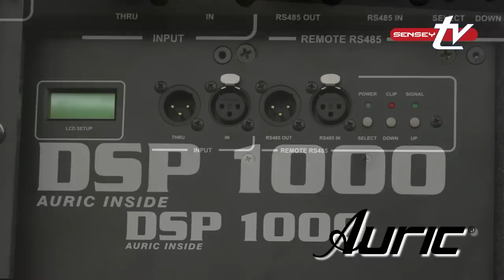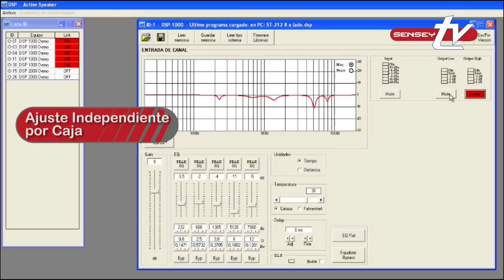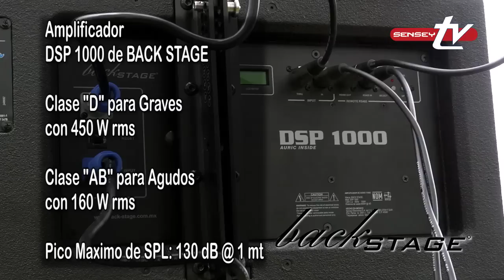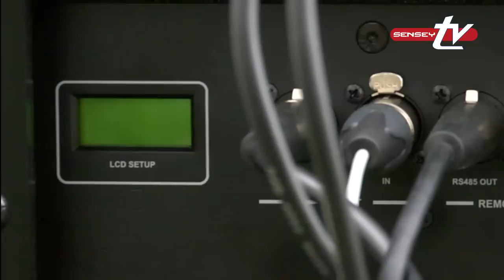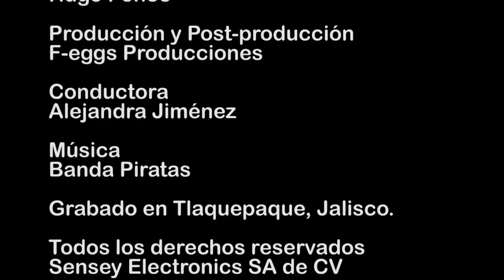Key Note ST-112A SUPER TWiN ELIPSIS Episodio 1 de 1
En este vídeo conocerás las características de nuestro sistema lineal ST-112A Nos enfocamos en la integración del Procesador Digital de Señal AURIC directamente en el Amplificador e incorporamos la tecnología Alemana de BMS en su doble driver.

Sensey Electronics Líder en México en Diseño, Construcción y Distribución de equipo Profesional de Audio como Amplificadores, Monitores, Sistemas Lineales Activos y Pasivos, Bafles y componente, Contáctenos: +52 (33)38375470.
Recuerda que en Sensey electronics te ofrecemos soporte técnico para toda la vida de tu equipo.

Duración: 04:48 mins